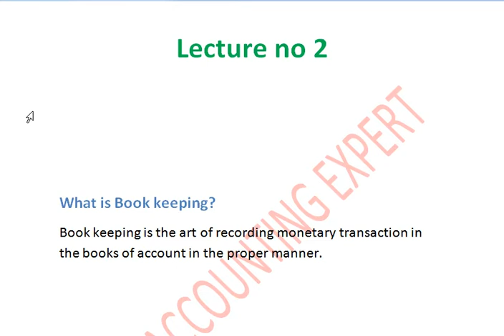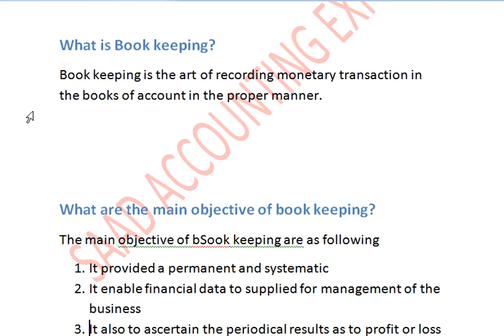What is bookkeeping and main objective of bookkeeping